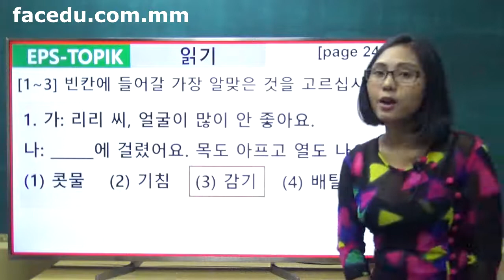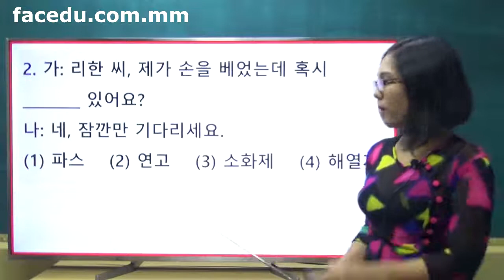Korean Reading Sample 21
💡💡အခုတစ္ပါတ္ တနဂၤေႏြေန ့မွာေတာ ့

🇰🇷️🇰🇷️ကုိရီးယား ဘာသာကုိ ေလ့လာေနၾကသူမ်ားအတြက္

✍️📖👄👂အေရး၊ အဖတ္၊ အေျပာ၊ အၾကား

လုပ္ေဆာင္ခ်က္မ်ားထဲမွာမွ အေရးၾကီးတဲ ့

📖အဖတ္ စြမ္းရည္ရဲ ့သင္ခန္းစာ (၂၁) ကုိ ဆရာမ မုိမိုခ်ိဳ၀င္း နဲ ့အတူ နမူနာ ဗီြဒီယုိၾကည့္ျပီး ေလ့က်င့္ခန္းေတြကုိ ေျဖၾကည့္ဖုိ ့ဖိတ္ေခၚပါတယ္

ဒါ့အျပင္ သင္ခန္းစာေတြ ပုိမုိေလ့လာခ်င္ေသာသူေတြအေနျဖင့္ 🎞️🎞️ ဗီြဒီယုိမ်ားကုိ လည္း တြင္ တစ္လ ၅၀၀၀ က်ပ္ ျဖင့္ ၀င္ေရာက္ေလ့လာႏုိင္ပါတယ္

📞📞ဆက္သြယ္ စုံစမ္းရန္- ၀၉၉ ၅၃၃ ၀၃၀ ၃၃ ႏွင့္

📺📺ေန ့တုိင္း အဖတ္ စြမ္းရည္ ေလ့က်င့္ခန္း သင္ခန္းစာ ဗီြဒီယုိမ်ားကုိ တင္ေပးသြားမွာျဖစ္လုိ ့ FACEDU Page ကုိ 👍like,📝comment, ↩️share လုပ္ျပီး ေစာင့္ေမွ်ာ္ၾကည့္ရွဳေပးပါအုံး ခင္ဗ်